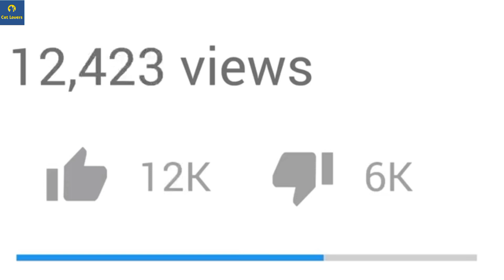नसीब लगता है इन 15 बिल्लियों को देखने के लिए 15 Rarest Cat Breeds In The World | Cat Lovers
नसीब लगता है इन 15 बिल्लियों को देखने के लिए 15 Rarest Cat Breeds In The World